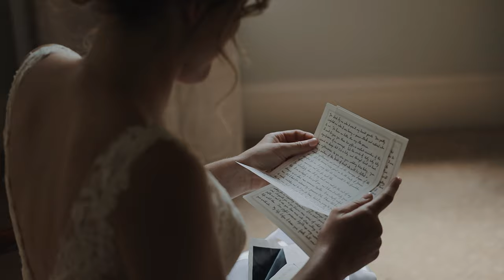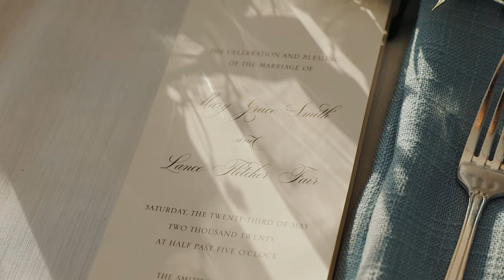Mary Grace + Fletcher Wedding Highlight Film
Hey guys! We are brand new to Youtube but have been around for a very long time filming some really amazing weddings all over the world. We will begin uploading a new wedding highlight every few days so stay tuned and please feel free to hit the like button and follow us. if you'd like to reach out to us!